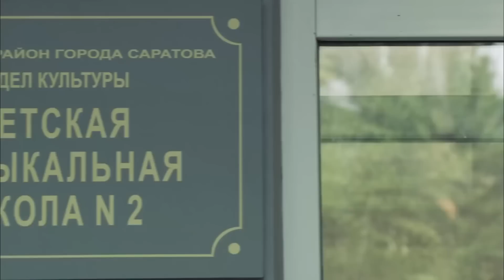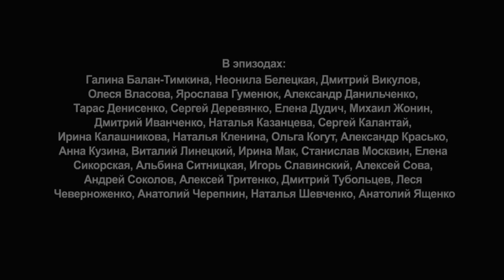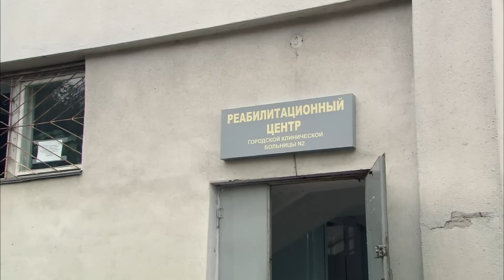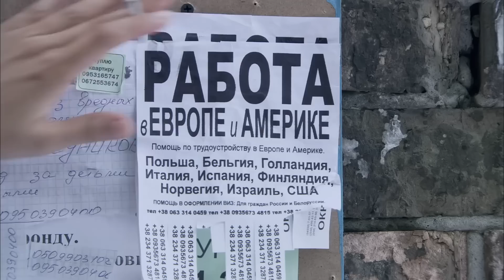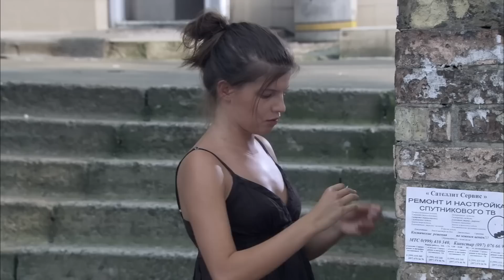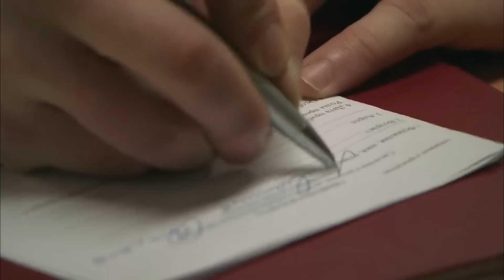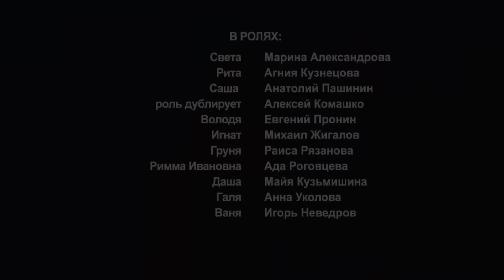СЛУЧАЙНЫЙ РОМАН С КОЛЛЕГОЙ СТАЛ НАСТОЯЩЕЙ ОТДУШИНОЙ И ТРАГЕДИЕЙ! Я тебя никому не отдам. Мелодрама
Я ТЕБЯ НИКОМУ НЕ ОТДАМ. Мелодрама

Формат: сериал
Жанр: мелодрама
Год производства: 2010
Кол-во эпизодов: 4
Режиссер: Владимир Янощук
Сценарист: Алина Семерякова
Оператор: Вадим Савицкий
Художник-постановщик: Александр Кононов
Композитор: Даниил Юделевич
Продюсер: Владислав Ряшин, Галина Балан-Тимкина
В ролях: Агния Кузнецова, Ада Роговцева, Анатолий Пашинин, Анна Уколова, Евгений Пронин, Марина Александрова, Михаил Жигалов, Раиса Рязанова

ОПИСАНИЕ

В современном городке живут Светлана и Саша. Она – преподаватель музыки, он – водитель автобуса. Их мечта – завести ребенка, но после многих неудачных попыток оба уже отчаялись стать родителями. Случайный роман с коллегой Ритой стал для Саши отдушиной на время. И никто не мог предугадать, что эта романтическая связь перерастет в настоящую трагедию…